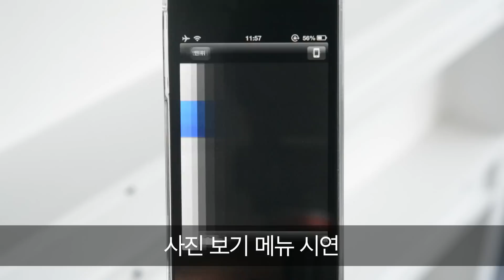[Nikon] Nikon 1 V2 리뷰 Vol.3 외관 및 특징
니콘이 설명하는 Nikon 1 V2 리뷰 '외관 및 특징'편을 소개합니다.
Nikon 1 V2의 순간포착캡쳐 기능!!
그리고 이보다 더 슬림 할 순 없다! 디자인에 관해서 보여드립니다.
또한 FT1, WU-1b의 악세사리를 통해 사진 촬영의 즐거움을 더해드리는 Nikon 1 V2!!
지금 직접 영상으로 확인해 보세요.